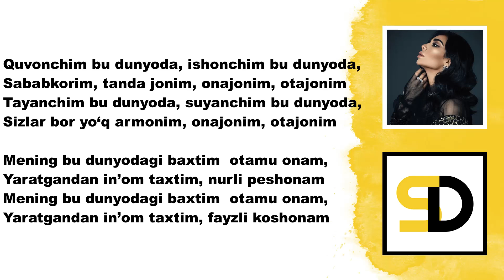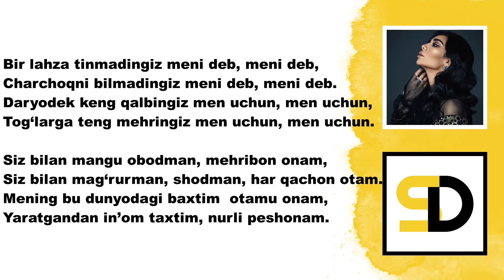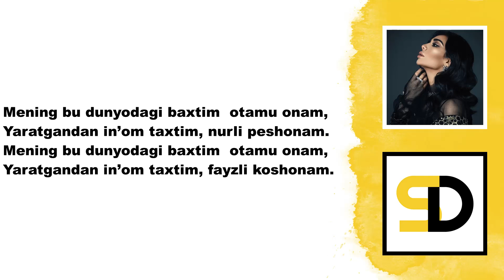Munisa Rizayeva - Ota-ona (Lyrics)